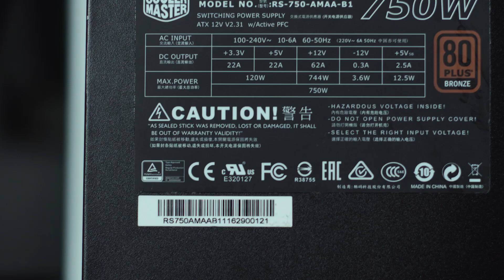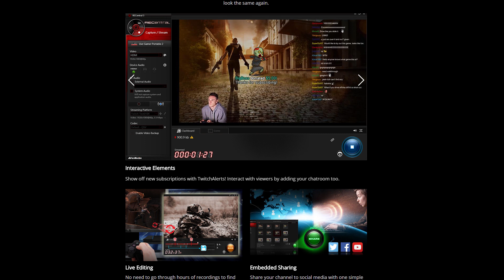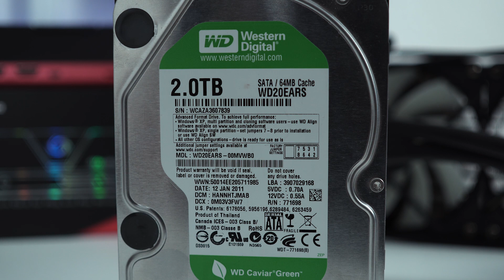DIE KOMPONENTEN | STREAMING/RENDER PC - MINI ITX BUILD #1